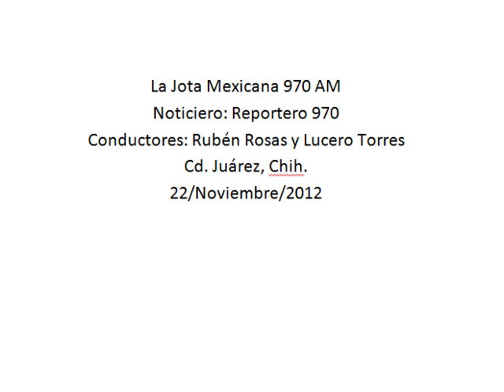Sostendrán comunicación con autoridades de EU para instarlos a quitar alertas de viaje